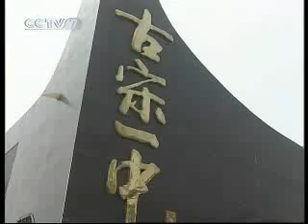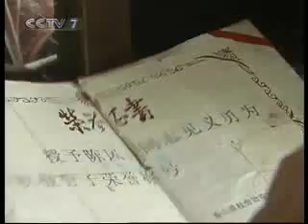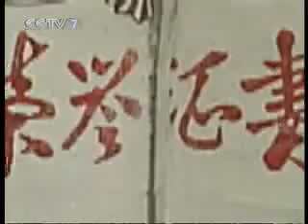美丽中国乡村行 2007年5月15日精彩视频